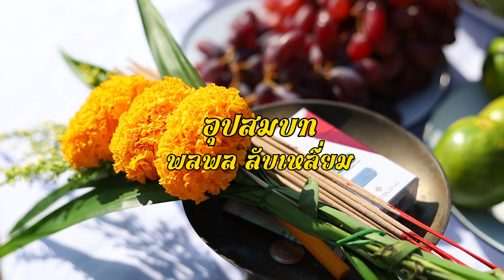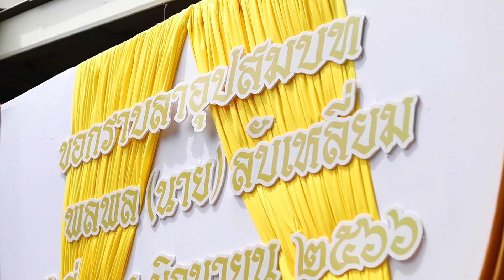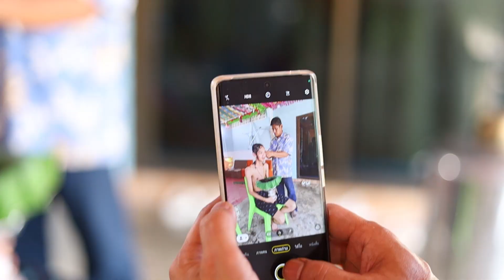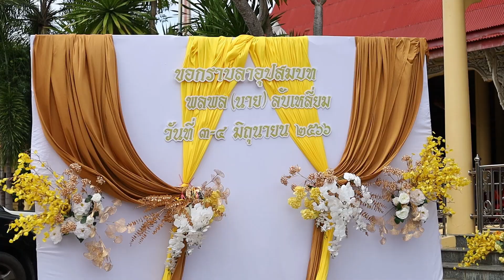อุปสมบท พระ นาย